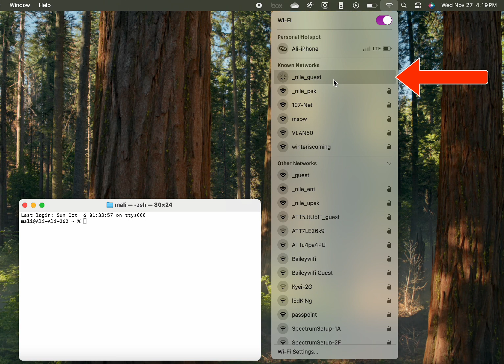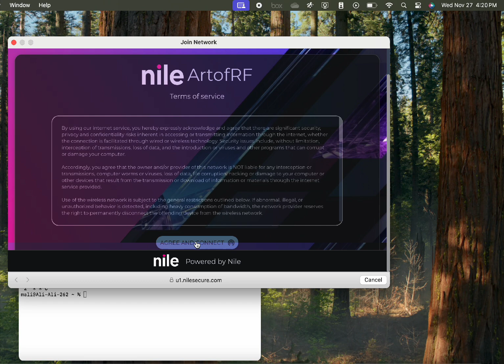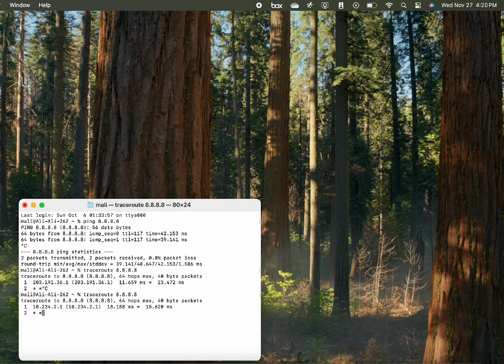Guest Wi-Fi vs Nile Guest Wi-Fi connectivity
This short connectivity clip shows IP/Network information when connecting to Guest that is just local vs Nile Guest Service that is terminating at Nile Pop.